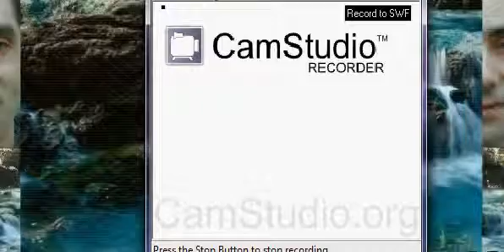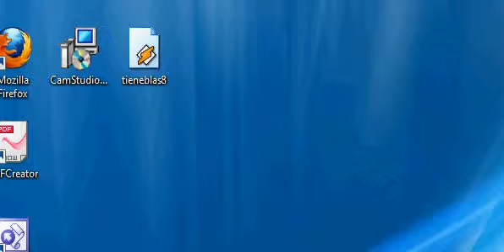clip de vídeo wmf sobre un fotomontaje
Hoy me entretuve con este simpático efecto de agua sobre mi foto convirtiendo el resultado en un clip de vídeo (formato wfm = windows metafile). Espero que os guste.